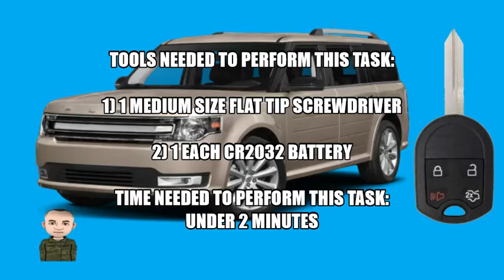How to replace a 2011 Ford Flex 4 Button Remote Head Key Battery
Sgt. If you want to stay on top of the new videos HIT that Subscribe and notification button since we will be releasing how to video’s, Starting a Locksmith business advice, and Advertising basics for free. These How to video’s will include how to make your own Locksmith Tools weather for Automotive Unlocking, by pass tools, and Key making aids plus more. Some of our best tools are ones we made or tools we’ve customized. You will see that buying the newest or best tool doesn’t have to be a number one goal, we make money to build a company and reinvest in it to expand for our different markets. All this from 2 different Army Veterans who are also Locksmith owners with over 50 years in the Locksmith field. So you will hear stories from back when I started plus listen to us have problems learning the new tricks. Remember this is all free.

We might talk about our different suppliers in no way are we endorsing them nor recommending them. They are being used as examples. We have our favorite suppliers for different things and have built a relationship with them.

All Views, Opinions, and Expressions are that of Sgt. Locksmith & Spc. C Brown.